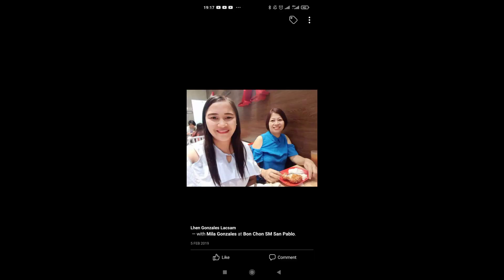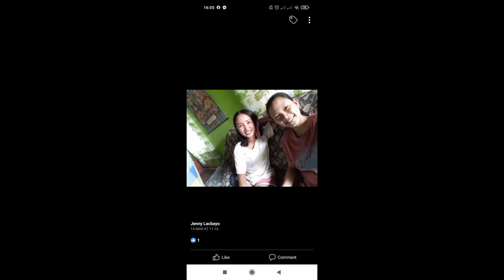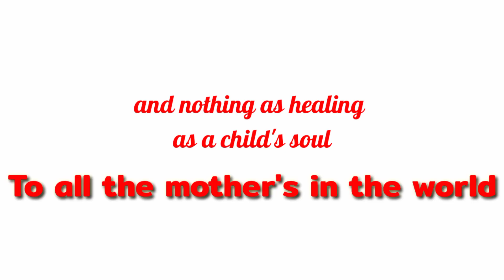Mother's Day Special